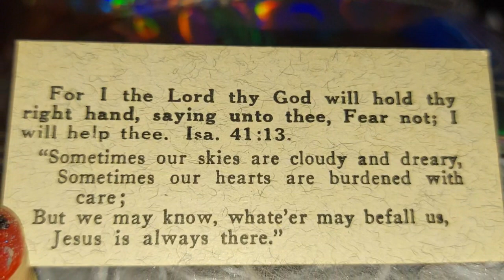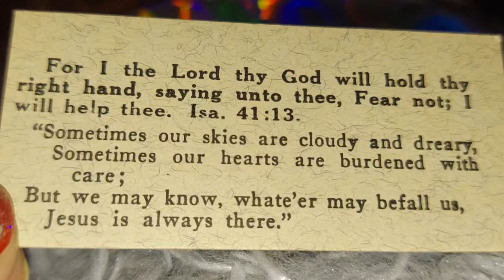ISAIAH 41:13 // FOR I THE LORD THY GOD WILL HOLD THY RIGHT HAND, SAYING UNTO THEE FEAR NOT; I .....🙏